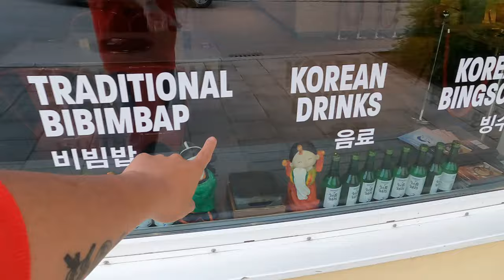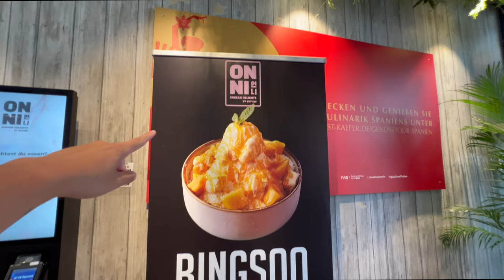AUF DER SUCHE NACH DEM BESTEN KOREANER WIRD MIR SCHLECHT?!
Euda! ich suche den besten Koreaner bzw das beste Bibimbap in München
heute habe ich ein merkwürdiges Phänomen beim Fried Chicken gehabt - es hatte einen abstossenden Geschmack wie man es von Wild manchmal kennt...